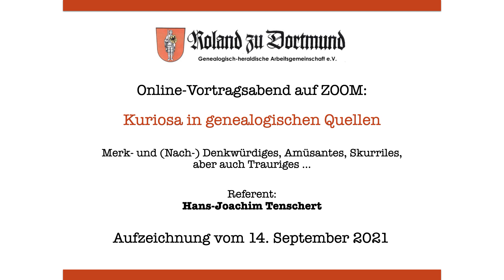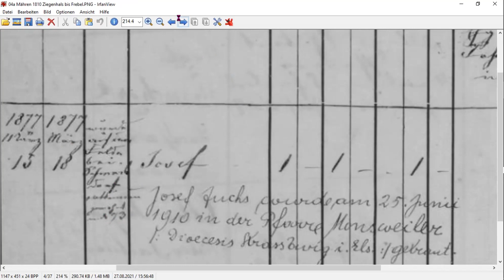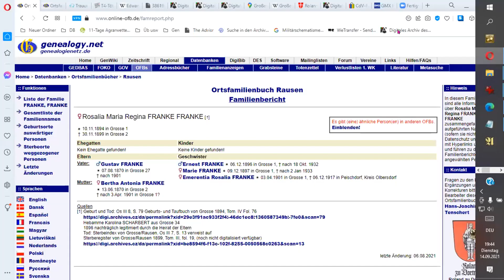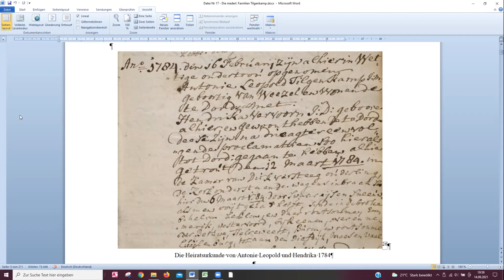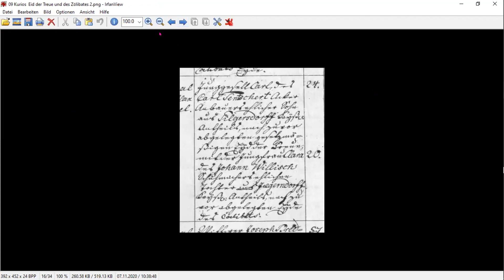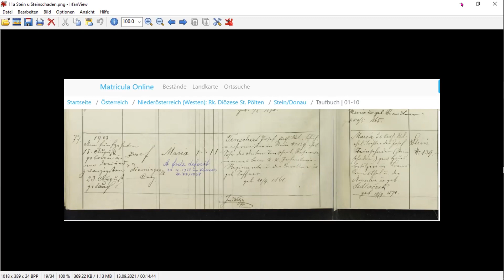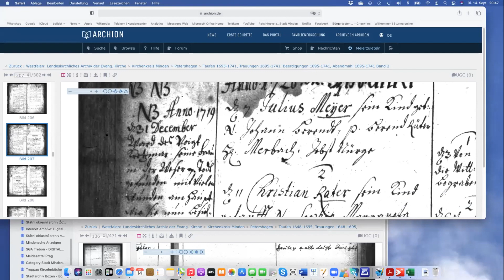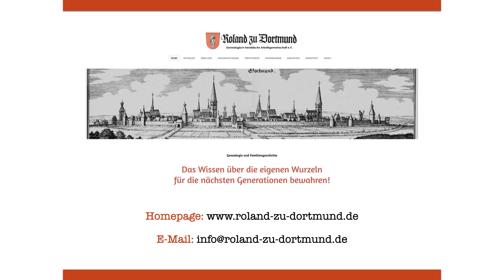KURIOSA IN GENEALOGISCHEN QUELLEN - Folge 1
Aufzeichnung des Roland-Online-Vortragsabends KURIOSA IN GENEALOGISCHEN QUELLEN mit dem Referenten Hans-Joachim Tenschert vom 14. September 2021.